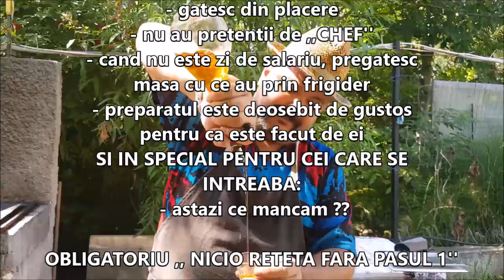CIORBA DE FASOLE CU AFUMATURA SI TARHON / BUCATAR DE WEEKEND M.T.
O ciorba pe care o mancam cu placere de fiecare data. Cu castraveciori acri, cu o ceapa sparta, cu ardei murat sau pur si simplu cu otet!! POFTA BUNA